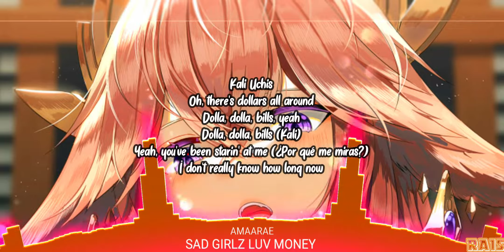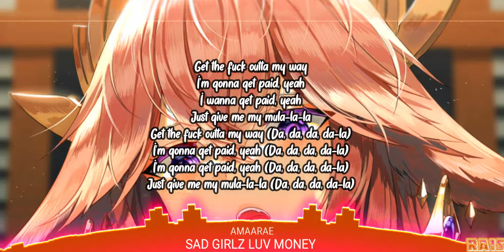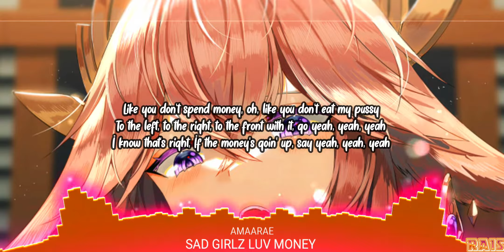Nightcore - Sad girlz luve money - (Lyrics)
♫ Amaarae - SAD GIRLZ LUV MONEY ft Moliy
★ Original Artist: ｍｅｍｅｎｏ

Starring: Amaarae & Moliy

Co-Starring:
Princess Adjua
Asie
Abbla Unique
Bijoue

Video Credits

Director & Editor : Yinka Soda
Executive Producer: Ama Bawuah
Co director & Producer : Fotombo
Project & Team Manager: Esther Bilson
Associate Producer: Sharifah Issaka
Assistant DOP: Isreal De-Like
VFX by: Cooper Vacheron
Video Production: Tinydoor Company
Production assistants: Nikki Ciuculet & Claudious Torto

BTS Photography & Videography: Yussif Al Jabaar
Amaarae Logo & Title Design: Nyahan Studio & Oluwatoyosi Oyetunde
Set Design & Build: Anthony Prince Tomety & Godwin Ashong
Styling:Nana Kwasi Wiafe & Troy Wood
Makeup: Giselle Ali & Elizabeth Boateng
Hair: Dufie

A special thanks to:
Lotus Educational Centre
Fans of Amaarae a.k.a SAD GURLZ
Hustle & Chill Bar

Music Credits

Produced by: Yinka Bernie
Written by: Amaarae & Moliy
Mixed & Mastered by: Christian Van Rootselaar & Jaap Wiewel for Killing Skills Music

LYRICS

[Verse - Moliy]

Dollars all around
Now there’s Dollars all around
Dollar dollar bills yeah
Dollar dollar bills
You’re on my frequency
You’ve been staring at me
Since you walked in the bar

[Hook]

[Bridge]

[Verse - Moliy]

To the front with it go ye ye ye
We already know just how it goes
I already just how it goes
For the night I’m riding solo
Don’t want no odo just leave me alone
I been waiting o all night long
For the DJ to play my song
I Dey wind and grind on your booboo
Somebody please don't call on the popo
Turn it up and then drop it low low
All this lockdown it done make me kolo
I been waiting o all night long o
Tonight I no go pick my phone
Cos I’m so gone o

[Hook]

[Bridge]

[Verse - Amaarae]

I feel nice
There’s nothing in my way
Shawty wanna fuck
But I just want my space
In a lambo truck im racing
Rims still spinning I’m pacing
I don’t wanna talk
I’m dancing dancing
Straight to da bank
Count benjis to frank
Walk out like
I’m dat bitch
With the braids back
A doobie like kels
Bad hoes in the back
Singing that’s that shit
Ya! I really do
Talk like I walk
Uh - I really been
About that life
Shawty asking me
For advice but
I told lil baby
All I got is
The spice for ya

Two time knockin
Ten man down
You say you a king
Where da crown at nigga
I been muggin’ since
The first day
And you couldn’t
See a nigga on
My worst day
Put Moliy on
The record for
The flex
I was feeling
Kinda reckless
It’s sum bad
Yung mamas to
Finesse this.

© If you are the producer or owner of this song or art and you want it to be removed, then let me know and send me a pm  and I will remove it.